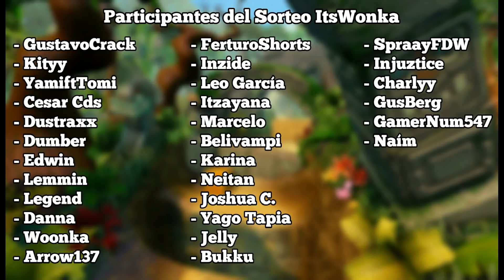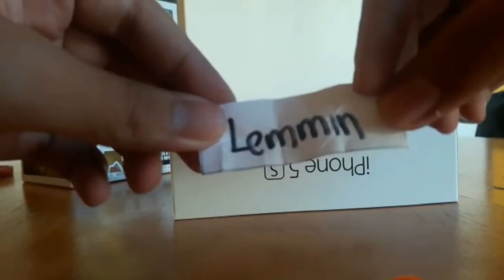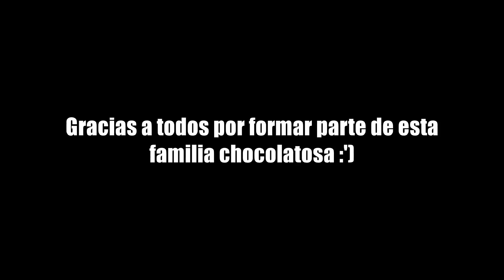GANADORES DEL SORTEO (Tarjetas de regalo, playeras, saga de Gears of War)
Muchas muchas felicidades a todos !!! Gracias por formar parte de esta increíble familia. Traeré mas dinámicas de este estilo en un futuro, me encanta estar cerca de ustedes !!